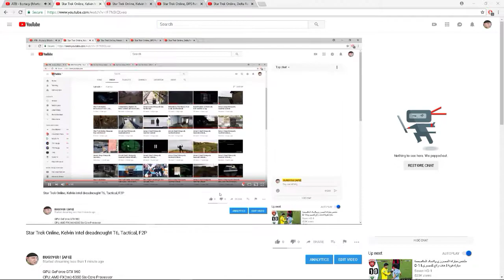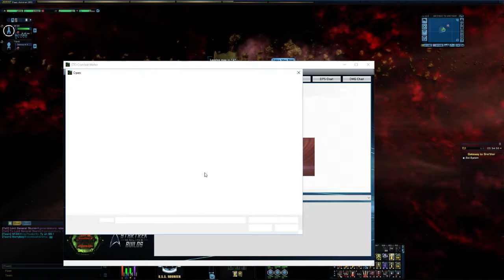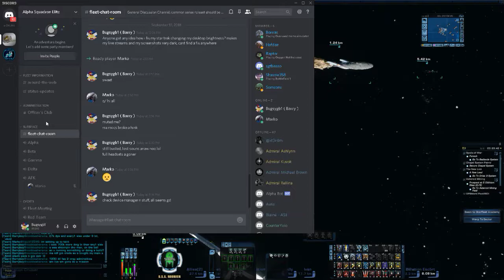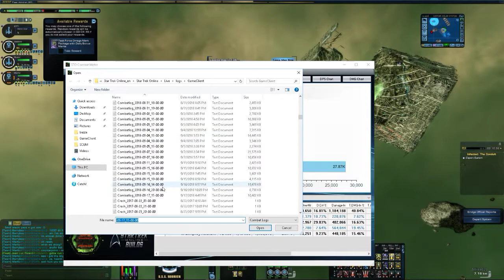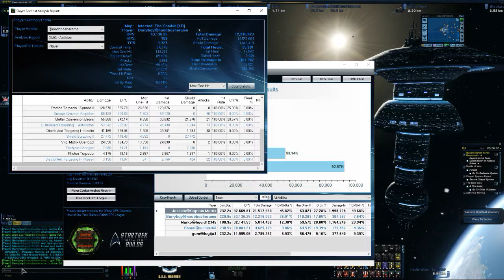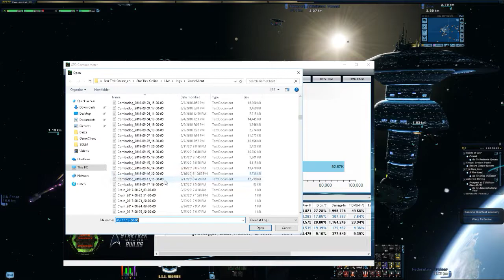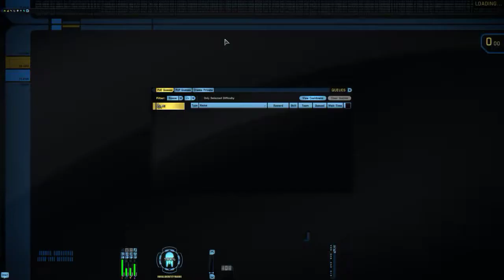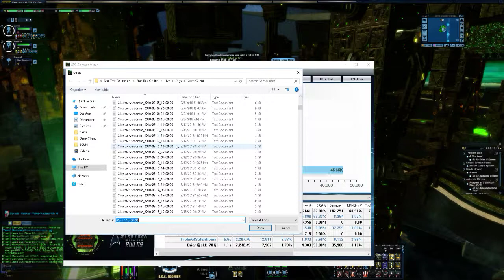Star Trek Online, Kelvin Intel Dread, F2P Carrying everyone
GPU: GeForce GTX 960
CPU: AMD FX(tm)-6350 Six-Core Processor
Memory: 8 GB RAM (7.98 GB RAM usable)
Current resolution: 1920 x 1080, 60Hz
Operating system: Microsoft Windows 10 Pro